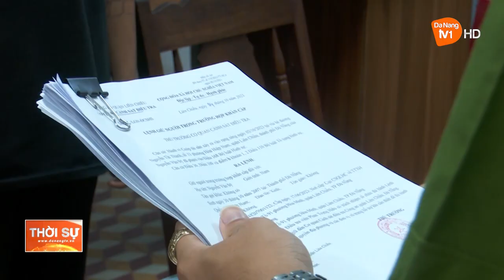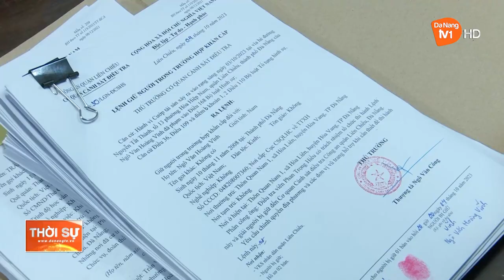ĐÀ NẴNG: NHANH CHÓNG BẮT GIỮ NHÓM CƯỚP TẤN CÔNG CHỦ QUÁN NƯỚC